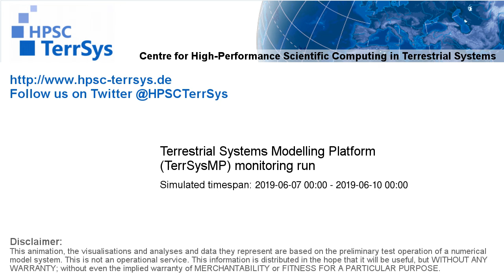TerrSysMP monitoring run 2019-06-07 - plant available storage change - Europe (72h)